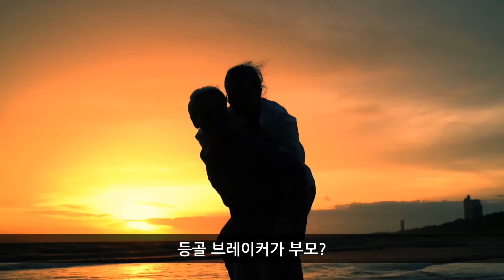부모의 빚을 갚느라 죽어난 연예인들 Top5